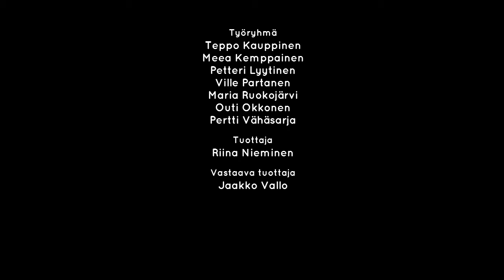Fireside chat with Kadri Ugand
Title: Fireside chat with Kadri Ugand